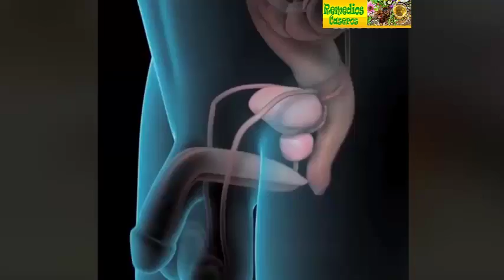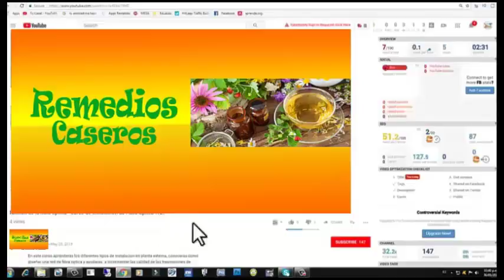Remedios Caseros contra el cancer